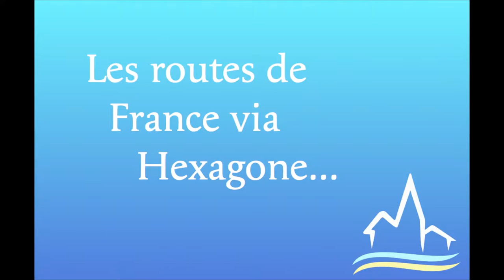Lorànt Deutsch : L'instant Anecdote sur Hexagone Illustré - PdF TV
Quelle belle épopée à suivre au fil de nos routes !
L’originalité du dernier ouvrage de Lorànt Deutsch en collaboration avec Michelin, maître en la matière, est d’ouvrir la voie à l’Histoire de France à travers une lecture riche en découvertes.
Un voyage à taille humaine